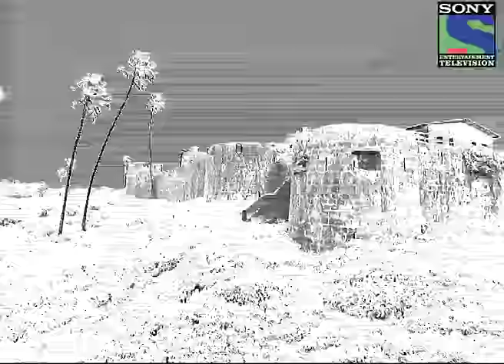Aahat - Episode 17 - Part 1